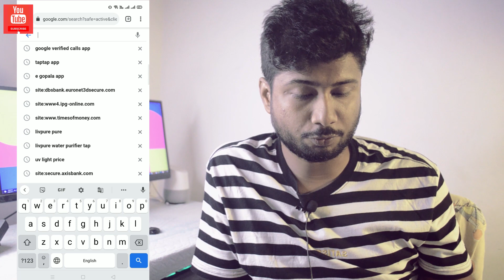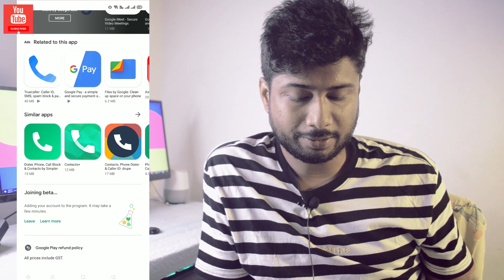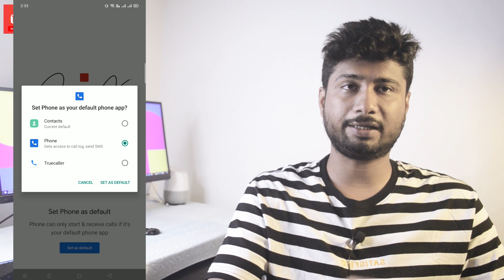How to use google verified calls app in Hindi || Phone app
In this video How to use google verified calls app in Hindi || Phone app